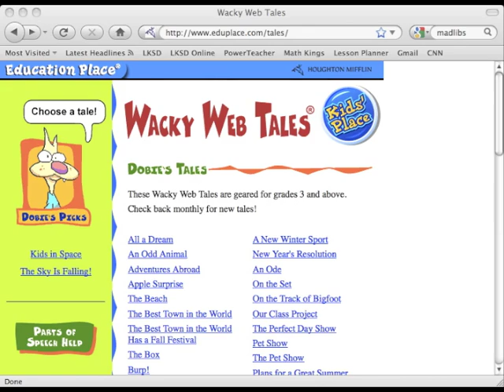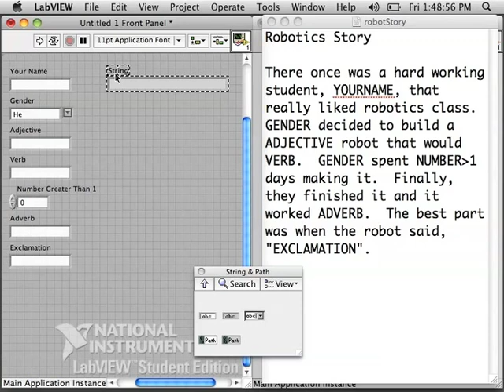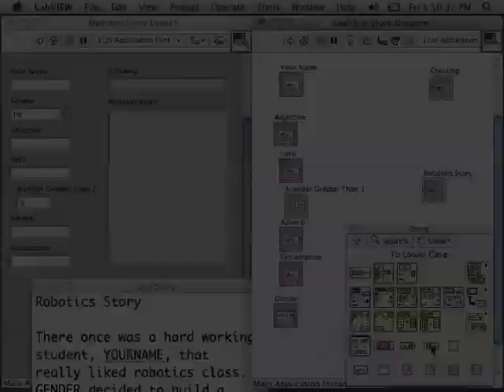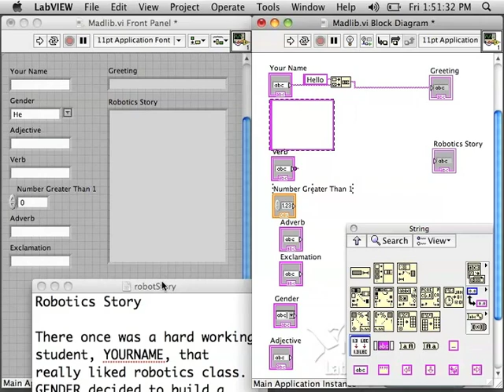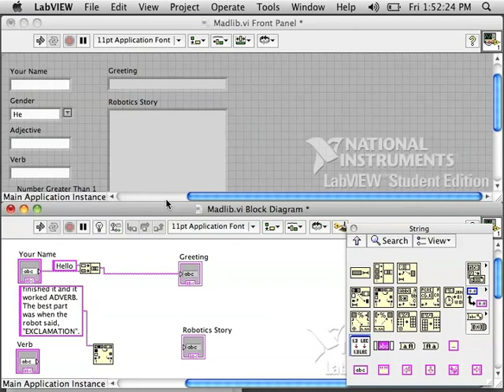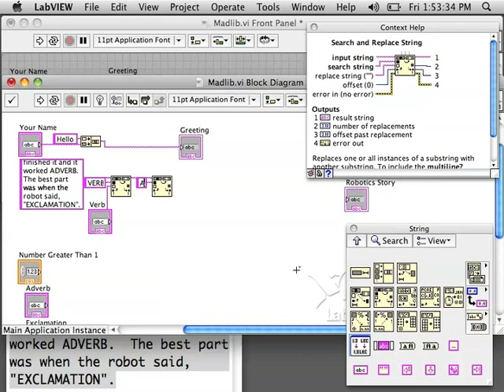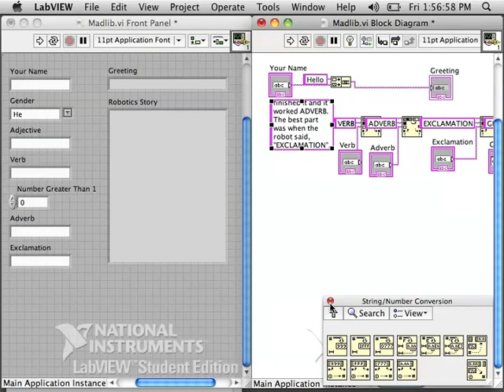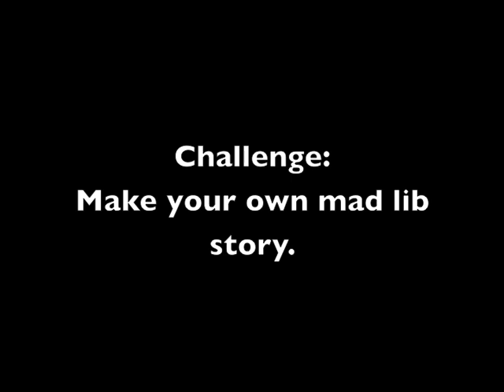Intro To LabVIEW Part 5: Strings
One of a variety of videos on using LabVIEW and NXT in the FTC competition, Get Over it. Introduces the string data types.